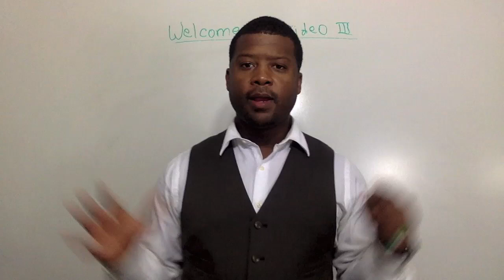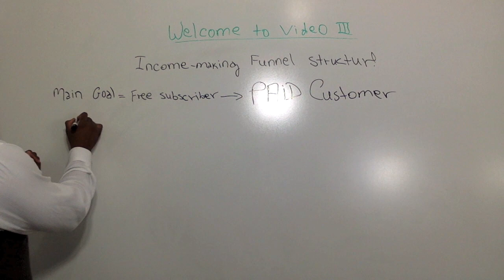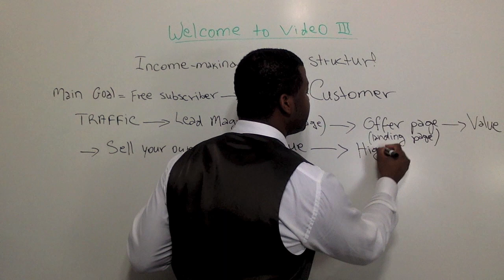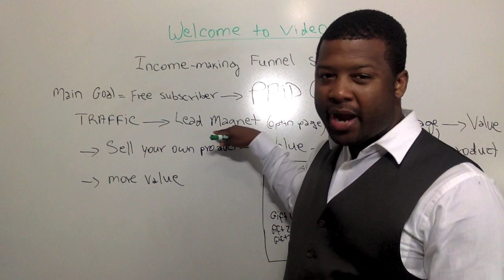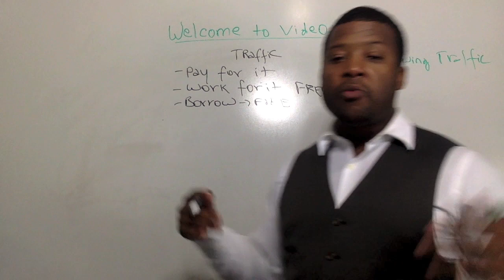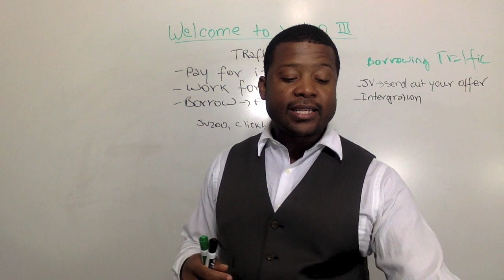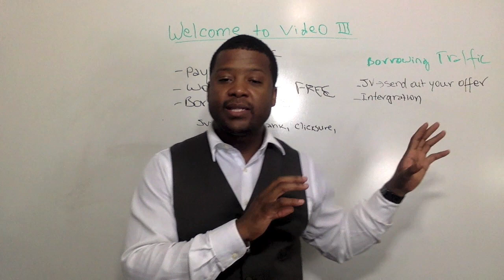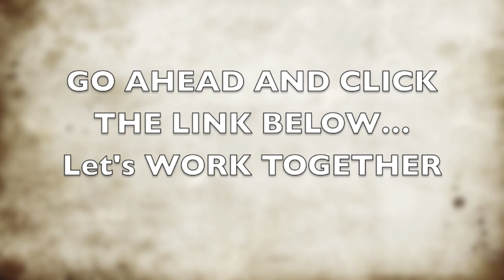Traffic Generation Video 3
Please watch My Newest Video: "Driving a Lamborghini | Celebrity X Factor"
Details on my NEW Course